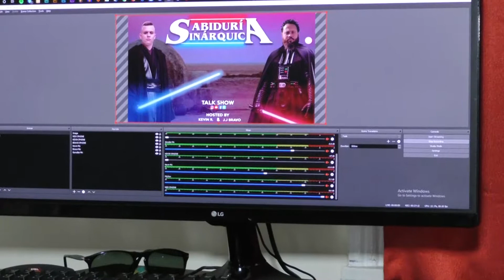Tres jóvenes neoyorquinos creadores de la plataforma online "Sabiduría Sinárquica "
Pódcast "Sabiduría Sinárquica "
Jose Joaquin Perez Bravo, Kevin Ramírez y  David Ramírez, tres Jóvenes neoyorquinos creadores de la plataforma de radio online "Sabiduría Sinárquica " , concebida con el proposito de despertar la cociencia del individuo.
Imagenes de Pódcast "Sabiduría Sinárquica "  mientras transmitian en directo.